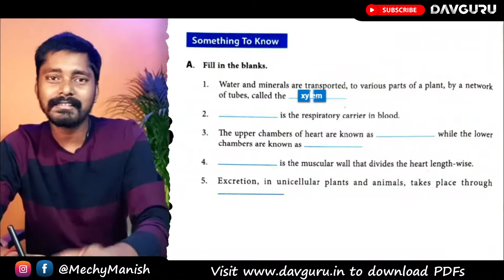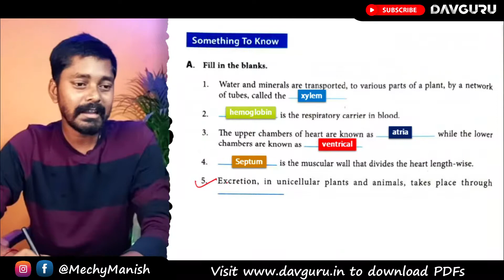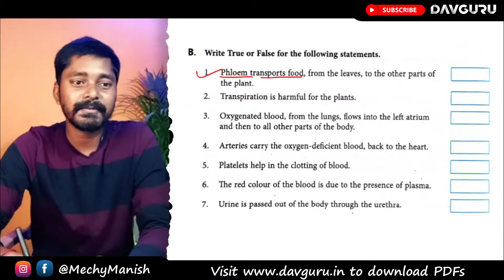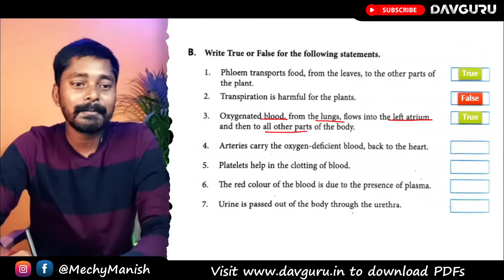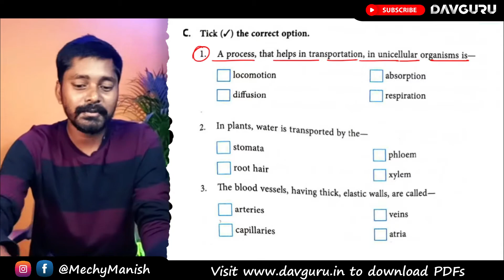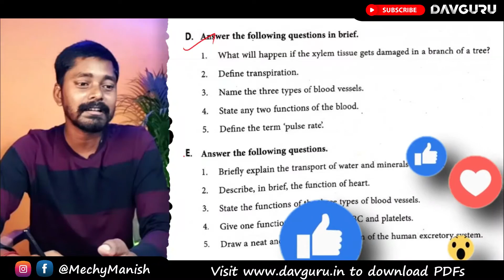Chapter 8 | Transportation in Plants & Animals | Class 7 DAV Science | Question Ans | (Part 1)